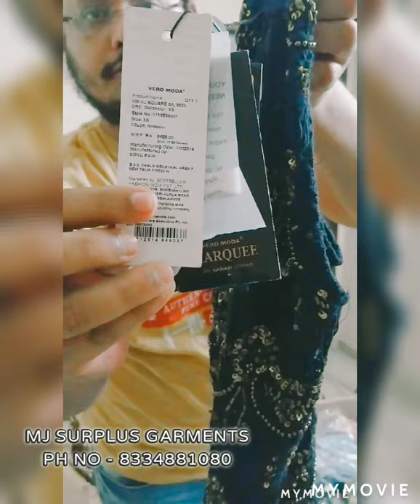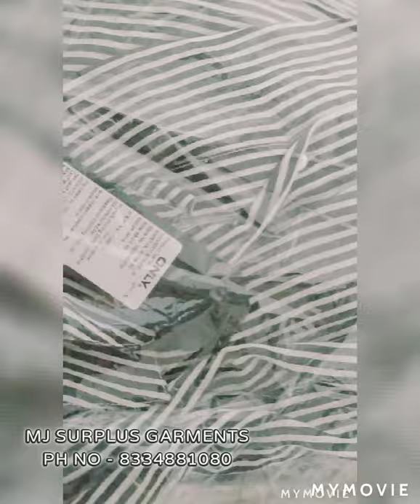(ALL SOLD OUT)VEROMODA AND ONLY COLLECTIONS PH NO - 8334881080 Surplus Branded garments